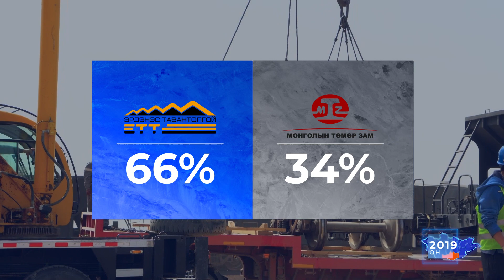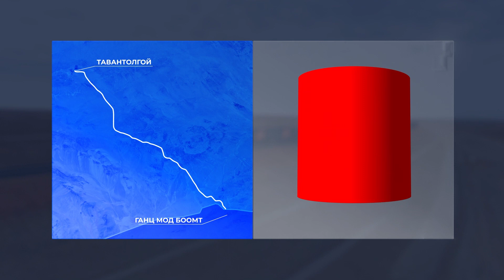Иннновац шингэсэн их бүтээн байгуулалт - Тавантолгой-Гашуунсухайтын төмөр зам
Тавантолгой-Гашуунсухайт чиглэлийн төмөр замыг “Тавантолгой төмөр зам” компанийн захиалгаар “Бодь интернэшнл” компани хийж гүйцэтгэсэн бөгөөд 100 хувь монголчуудын гараар боссон мега төсөл гэдгээрээ онцлогтой.

Цар тахал, хил гаалийн хориг зэргээс шалтгаалан гаднын улсын компаниудаар гүйцэтгүүлэхээр төлөвлөж байсан инженерийн нарийн хийцлэл бүхий зарим ажлыг монголчууд өөрсдийн гараар бүтээсэн. Дохиолол холбоо, хориглолын систем, зам төмрийг уулзваргүй болгох гагнуурын технологи, хөдлөх бүрэлдэхүүн зэрэгт шинэ инноваци нэвтрүүлсэн.

Төслийн бүтээн байгуулалтын ажил 2020 оны 3-р сард эхэлсэн ба анхны туршилтын тээврийг 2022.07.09-нд хөдөлгөн, 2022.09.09-нд үндсэн тээвэрлэлтийг эхлүүлсэнээр тус төмөр замыг товолсон хугацаанд нь ашиглалтад оруулж Монгол Улсын Ерөнхийлөгч албан ёсоор нээв.